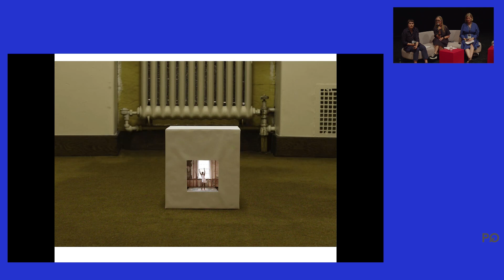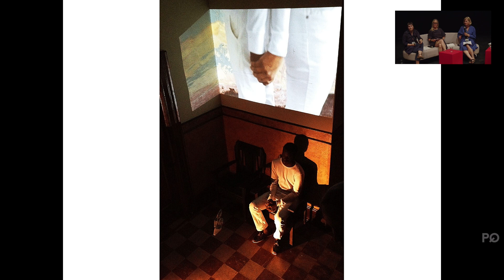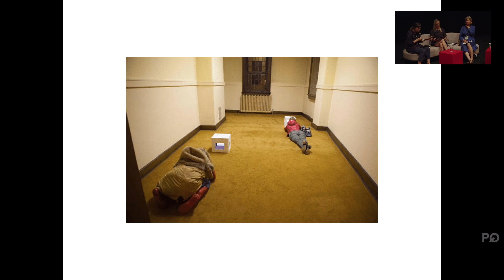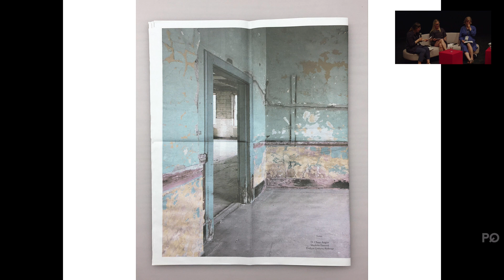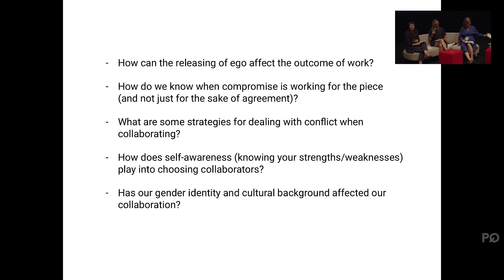PQ Talks 12 June - Letter to the World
Prague Quadrennial of Performance Design and Space 2023

PQ Talks: Letter to the World

D. Chase Angier, Markéta Fantová and Evelyne Leblanc-Roberge will reflect on their experience co-creating Letter to the World, a sequential multimedia project installed and performed in various locations over 12 years.

A discussion with artists D. Chase Angier (USA), Markéta Fantová (Czech Republic/USA), and Evelyne Leblanc-Roberge (Canada/USA) about their experience co-creating Letter to the World, a sequential multimedia project installed and performed in various locations since 2011. Three collaborators from different fields (choreography, scenography, video) decided from the beginning to work as co-creators, fluidly moving beyond their areas of expertise to make collective decisions. LTTW is a slow project in which the passage of time and the act of removing layers of live elements are an intrinsic part of the work. This series began as a response to a PQ Talks in 2011. Since then, they have created six iterations over a span of 12 years, and will share another iteration at PQ Talks 2023. By redefining themselves as co-creators, they have opened up new artistic processes for both their own practices and the Letter to the World project.

D. Chase Angier (Alfred University) – Choreographer, Educator, Curator. Angier’s performance works are created in collaboration with visual and performing artists and performed internationally in inspiring sites.

Markéta Fantová is the Artistic Director of PQ. Her creative vision has shaped the main themes of PQ’s 2019 and 2023 editions. Markéta is also a freelance performance designer.

Evelyne Leblanc-Roberge (University of Rochester) – lens-based media artist and educator. Her practice is multifaceted and published as books, videos, zines, exhibitions, performances and/or ephemeral installations.

Barbora Příhodová, curator of the discussion section PQ Talks at the last 15th PQ, has been involved in shaping the Prague Quadrennial since 2009. Příhodová is a researcher in modern and contemporary performance design and scenography, is active as an editor (Scenography talks. Conversation between Jarka Burian and Josef Svoboda, 2014 and others) and teaches academic writing and the history of performance design/scenography at universities in the USA and the Czech Republic.

Technical production: TRON production s.r.o.
Technical support: Interns from the Royal Institute for Theatre, Cinema and Sound, Brussels

Location managers of Jatka78: Romana Sekáčová, Zuzana Šklíbová